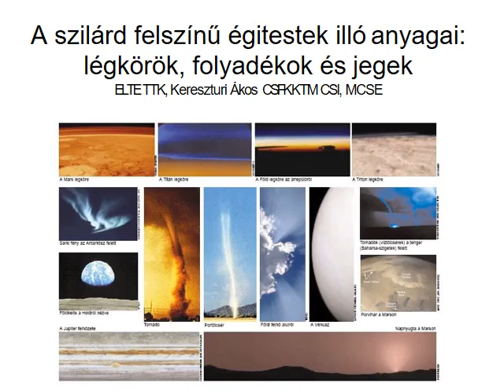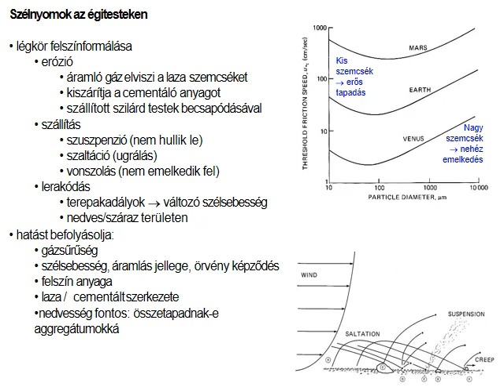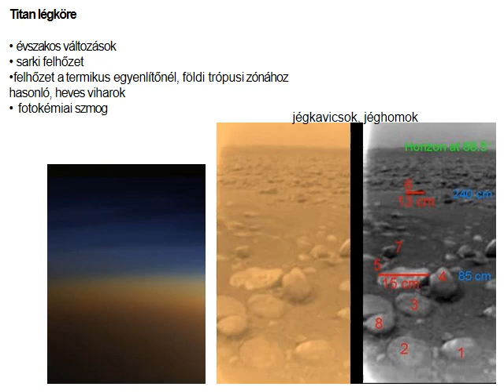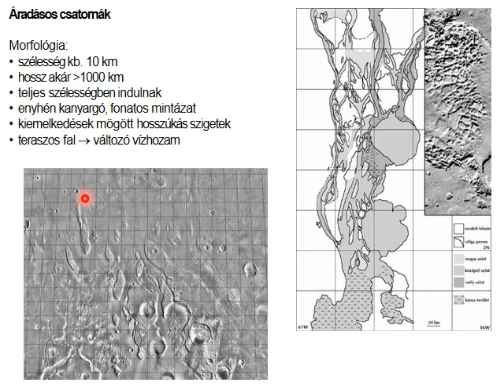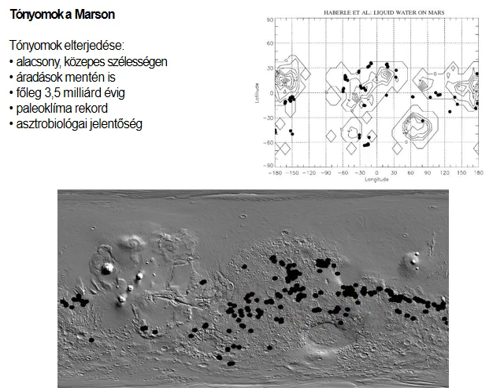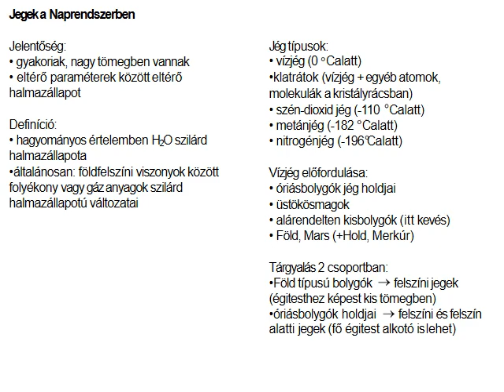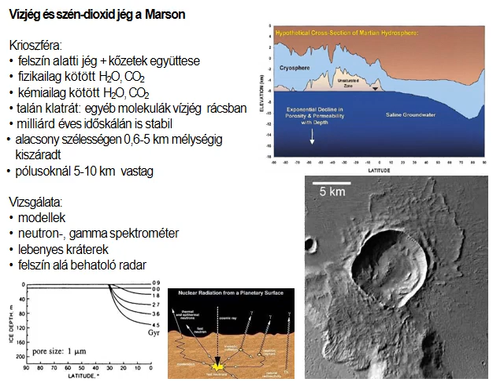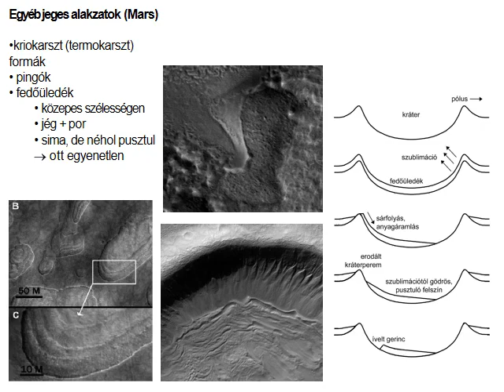A szilárd felszínű égitestek illó anyagai: légkörök, folyadékkok és jegek (Kereszturi Ákos)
Tematika:
Légkörök
Légkör, éghajlat
Felszíni hőmérséklet
Légköri folyamatok
Szélnyomok
A Mars légköre
A Vénusz légköre
Folyadékok
Felszíni áramló folyadékok és nyomai
Áradásos csatornák
Felszín alatti folyadékok
Tónyomok a Marson
Tavak a Titánon
Fiatal olvadásnyomok
Folyadékok összetétele a Marson
Merkúr, Hold - vízjég a sarki kráterekben
Vízjég a jégholdakban
Jég a Marson
Vízjég szerepe a Marson
Gleccsernyomok vulkánoknál
Periglaciális felszínformák a Marson

Javasolt irodalom:
-Bérczi Szaniszló, Hargitai Henrik, Homolya Emese, Illés Erzsébet, Kereszturi Ákos, Mörtl Mária, Sik András, Tasnádi Péter, Weidinger Tamás (szerk. Bérczi Szaniszló) (2010): Kis atlasz a Naprendszerről (13): Folyadékok a Naprendszerben. (Linkek egy külső oldalra) ELTE TTK Kozmikus Anyagokat Vizsgáló Űrkutató Csoport, Budapest (ISBN 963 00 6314 XÖ, ISBN 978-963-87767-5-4)
Linkek egy külső oldalra
Steinmann Vilmos: A hidroszféra felszíni lefolyásnyomai ‒ folyóvölgyek a Marson.Linkek egy külső oldalra 2020

Kérdés/önállóan végzendő feladat
Képek alapján jellemezze a Balaton (vagy más tó) jegének formakincsét annak alapján, hogy milyen folyamatokat jelölhetünk meg hasonlóként a jégen látható alakzatok kialakulására (pl. tektonikus, vulkanikus és eolikus).